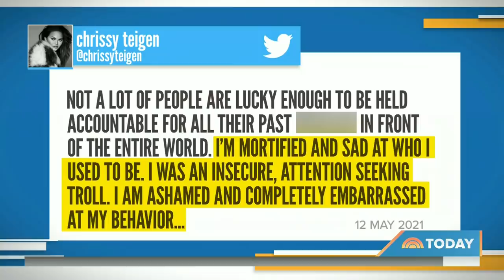Chrissy Teigen: Apologizing For Cyberbullying 'Made Me A Stronger Person'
Joining TODAY to talk about her new cookbook, “Cravings: All Together,” Chrissy Teigen also opens up about allegations of cyberbullying against her, for which she has apologized. “Truly it made me a stronger person, a better person,” she tells Hoda Kotb. She also reveals that she has been sober for 100 days.